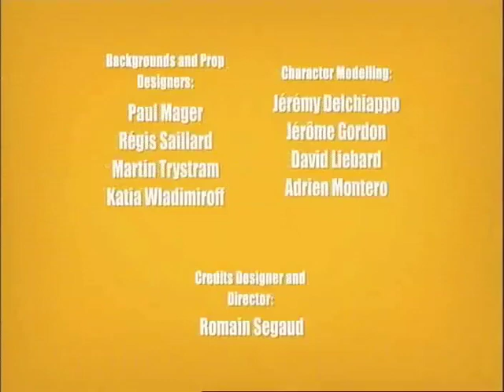Pat and Stan | The Band Wagon (Episode 5)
Welcome to Pat and Stan on YouTube!

Pat and Stan are rehearsing a play written by Stephanie. It's for sure, they'll manage to impress her with their amazing acting skills. Soon is the general rehearsal, and all the actors are there: Stephanie, Lili, Pat and Stan. Stuart is also there as a stage and props man, helping with the general production. Everything can begin! Pat and Stan as lead male roles try to outdo each other to impress the female lead and director: Stephanie. Who of these two romeos will win her heart?

Q: What do you get if you cross a happy go-lucky hippo with a fun-loving yet cynical dog?
A: Pat and Stan -- comedy superstars of TV and Internet!